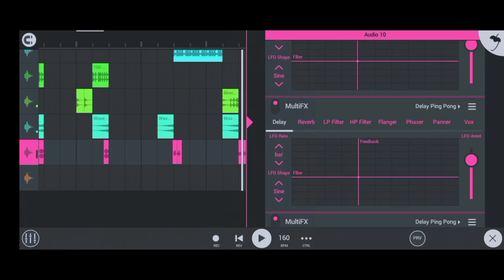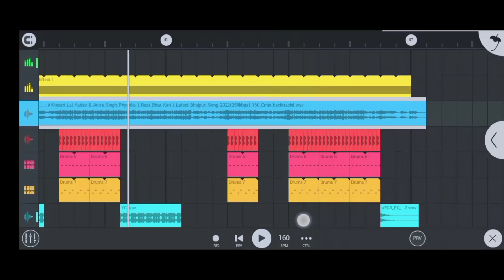Dj Rajkamal Basti | Malai Music | रात भर करि No Voice Tag | Raat Bhar Kari Flm Project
1. Flm Project download link
2. Hindi song Ka Flm Project
3. new Bhojpuri song Ka Flm Project
4. hard flm project Bhojpuri song
5. DJ Rajkamal Basti Flm Project
6. DJ Shashi Flm project
7. Bhojpuri nonstop Flm Project
8. new flm project
9. FL studio mobile me full song remix
10. Fl studio mobile me pure song Ko remix kaise kare
11. FL studio mobile me song Kaise banaye
12. DJ song Me Apna Naam Kaise dale
13. FL studio mobile
14. FL studio mobile me song remix kaise kare
15. FL studio mobile me DJ remix kaise kare
16. Bhojpuri song Ka Flm Project
17. new Bhojpuri song Ka Flm Project
18. Flm Project download link
19. new Flm project download link
20. new Flm project

या यूट्यूब निजी कमेन्ट के जरिये मैसेज करें।
आपसे अनुरोध है कि किसी भी तरह के काॅपीराइट स्ट्राइक का उपयोग न करें
धन्यवाद
❌❌❌🚫WARNING 🚫❌❌❌